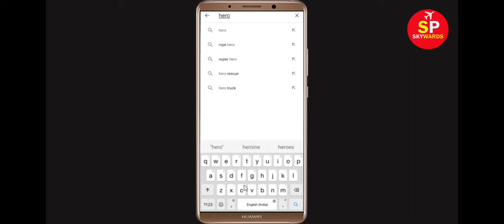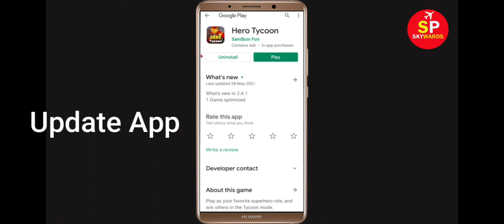How To Fix Hero Tycoon Keeps Stopping Error Android & Ios - Fix Hero Tycoon App Not Open Problem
In this video tutorial, i will show you How To Fix Hero Tycoon Keeps Stopping Error Android & Ios - Fix Hero Tycoon App Not Open Problem. If you are facing same problem in your android mobile phone then it will help you a lot.

1). Check for updates. Running the earlier version of Hero Tycoon can cause the error, one of which is it keeps stopping. ...
2). Clear RAM. ...
3). Restart your phone. ...
4). Hero Tycoon app Clear cache and Clear Data

5). Reinstall Hero Tycoon application.